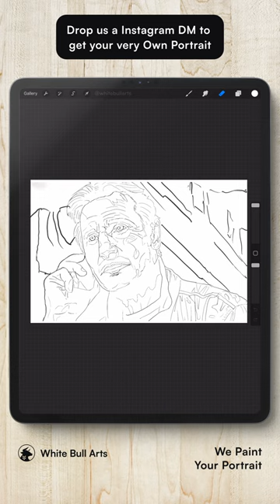Liam Neeson Realistic Painting | Procreate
Interested in a special portrait for you or your loved one? Drop us a DM to get your very Own Portrait...